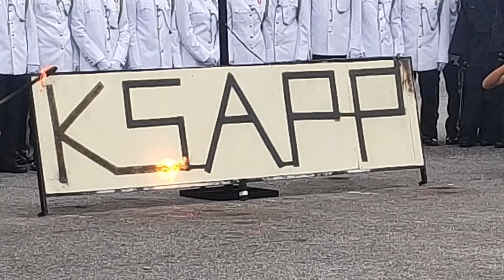Tamat Latihan Siri 1/2022 (KSAPP) oleh Cikgu Penjara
MAJLIS PERBARISAN TAMAT LATIHAN KURSUS SIJIL ASAS PENGURUSAN PENJARA SIRI 1/2022

1 Jun 2022, bertempat di Padang Kawad Pusat Latihan Pegawai Penjara Malaysia, Taiping Perak, telah berlangsungnya Majlis Perbarisan Tamat Latihan Kursus Sijil Asas Pengurusan Penjara Siri 1/2022 yang melibatkan seramai 132 orang peserta kursus dari institusi penjara seluruh Malaysia.

Pegawai yang mengambil tabik hormat adalah YBhg. KP Dato’ Mohd Sakri bin Hj Dollah, Pengarah Penjara Negeri Selangor dan Wilayah Persekutuan Kuala Lumpur, hadir bersama isteri, Ybhg. Datin Norizza binti Mohamed, diiringi oleh TKP Faisal bin Mohamed Noor, Pengarah Penjara Negeri Perak serta isteri, Pn. Anis binti Hassan.

Turut hadir memeriahkan majlis adalah pengarah-pengarah Bahagian Ibu Pejabat Penjara Malaysia, Pengarah Penjara Negeri serta Unit Latihan institusi semenanjung Malaysia.

Aturcara dimulakan dengan perbarisan berjalan lalu, seterusnya penyampaian Anugerah Kecemerlangan Latihan, persembahan Pancaragam Sekolah Henry Gurney Telok Mas, Melaka, peserta kursus seterusnya mempersembahkan Senaman Rifle dan sebagai penutup, adalah persembahan SENTAP serta gimik perasmian penutupan.

*Jangan lupa layari, tambah rakan di Facebook Pusat Latihan Pegawai Penjara Taiping, Perak. Terima kasih.